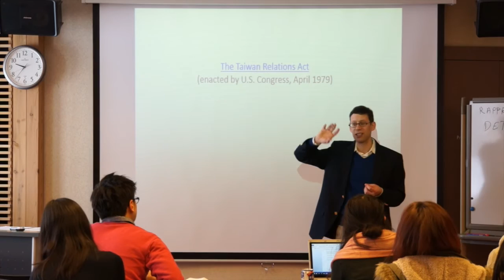#7 - "Taiwan: Island at the Crossroads" by Dr. Evan Dawley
Akita International University Global Human Resource Development

Invited Overseas Lec
Date: January.12 - January.18, 2016
Course Title: Taiwan: Island at the Crossroads
Overseas Lecturer: Dr. Evan Dawley

国際教養大学　経済社会の発展を牽引するグローバル人材育成支援

海外招聘講義
コース名：「台湾：分岐点に立つ島」
招聘講師：エヴァンダウリ―教授（ゴウチャー大学、米国）
実施期間：2016年1月12日から18日